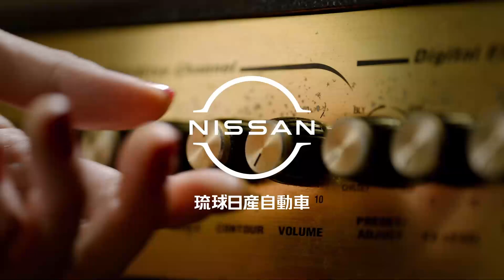琉球日産「 2024 おサフェス」 TVCM 15s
琉球日産自動車 ８－９月「おさフェス」が開催中！！４つのお得な情報をお見逃しなくっ。（4点併用可）

【お得な情報４点】
①「お買得車（特選車）」をご用意いたしました！
②さらに成約特典として「カタログギフト」をプレゼントいたします。
③最大40万円がお得なチャンス（購入支援金キャンペーン）
④最大7万円の下取キャッシュバックキャンペーン実施中‼

■琉球日産 X（旧Twitter）   / ryukyu_nissan